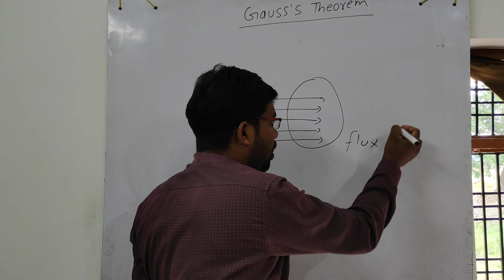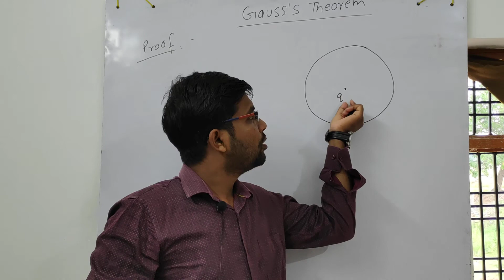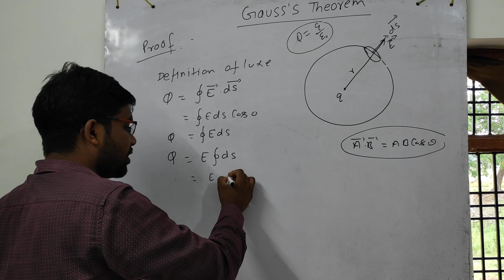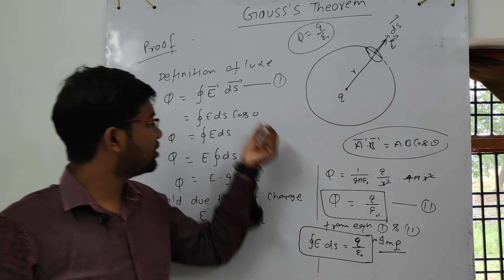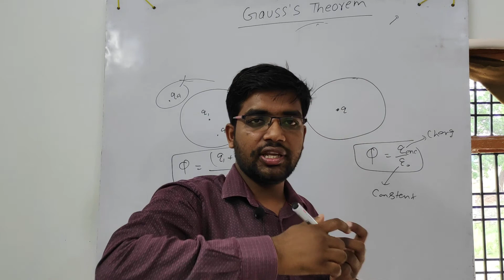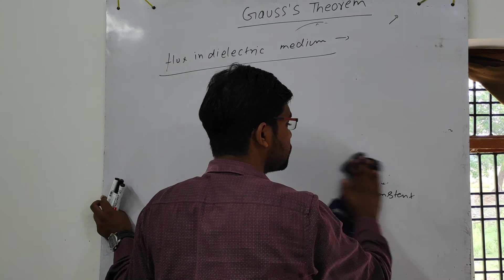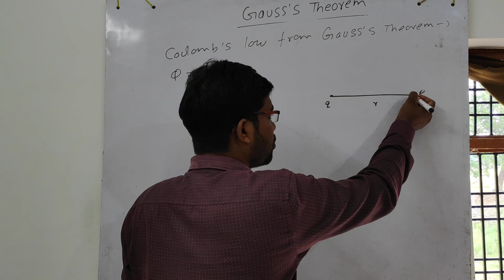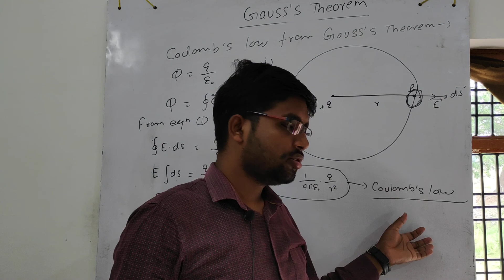Gauss law | coulombs law from gauss law| Electrostatic | lectures-14| NCERT syllabus|IIT JEE/NEET